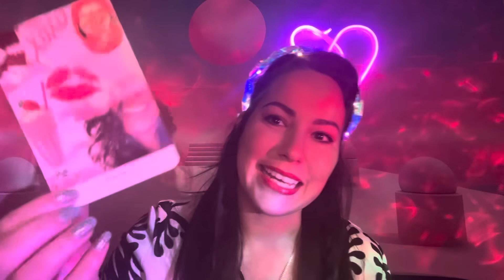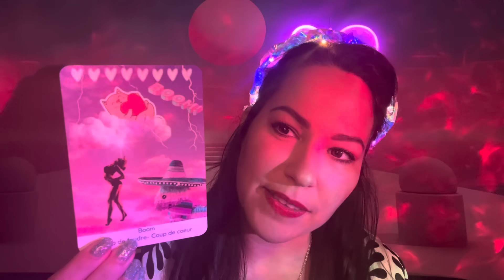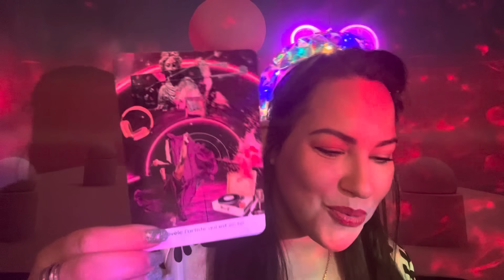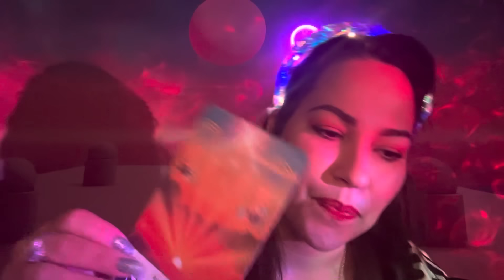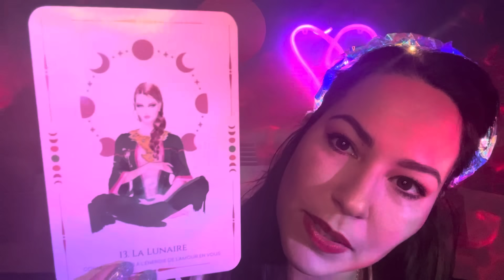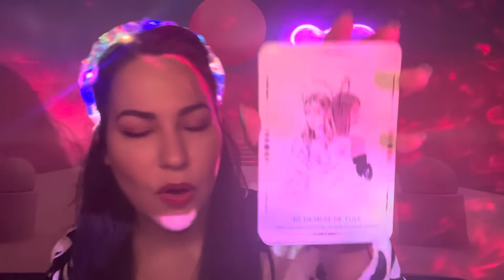Guidance sexy 🔥 Ce qui fait de toi l’objet de fantasmes 😍💃🏻✨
🔮💯🎨🧿✨💛☀️Lily Solaïs☀️💛✨🧿🎨💯🔮

                                                                 ℹ️☀️💛🔮❤️🌈✨ℹ️
                               🔮🔮  Pour les guidances privées et les séances de Coaching🔮🔮

                                            ➡️Créneaux disponibles pour le mois de février
⚠️Les créneaux sont très limités et se remplissent très vite! (J’accompagne un nombre limité de personnes)⚠️

🔮🌌 MES ORACLES 🌌🔮

🚨‼️IMPORTANT‼️🚨

                           Je vous envoie tout mon amour et toute ma lumière ✨☀️🌈❤️✨🫶🏻

                                                                              ☀️Lily☀️